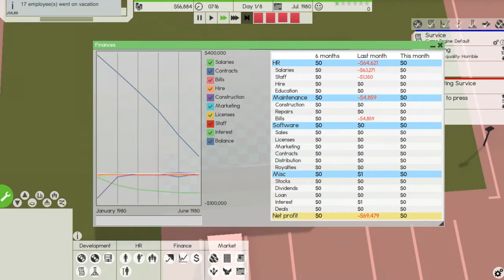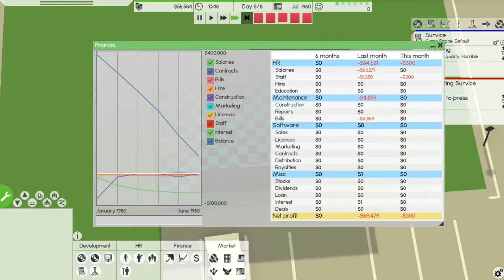Softvare Inc. 12 Epizoda - Idemo u bankrot sa jednim čovjekom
Ovaj video se sastoji od tutorijala za početak igre.
Ako video šteka ili laguje to je do programa koji koristim za renderovanje videa.
Ostavite komentar ako trebam nešta promjeniti.